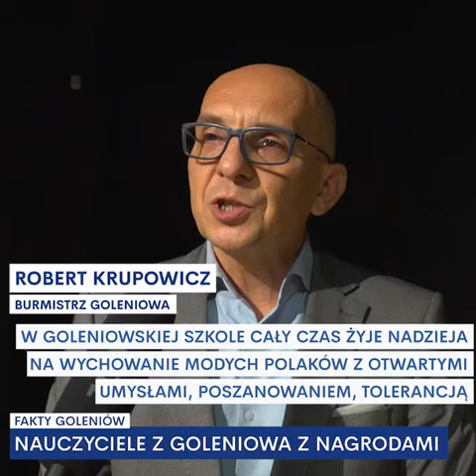Święto Nauczycieli - nagrody i wyróżnienia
20 nauczycieli, pracownicy a także dyrektorzy szkół i przedszkoli odebrali z rąk burmistrza Goleniowa oraz przewodniczącej Rady Miejskiej nagrody i wyróżnienia z okacji Dnia Edukacji Narodowej. Kwiaty, dyplomy oraz nagrody finansowe trafiły do rąk pedagogów, których cechują pasja i serce. Gala odbyła się w Rampa Kultura i Twierdza Design